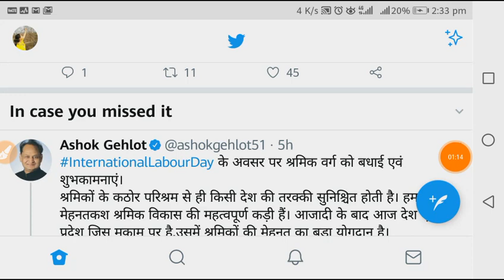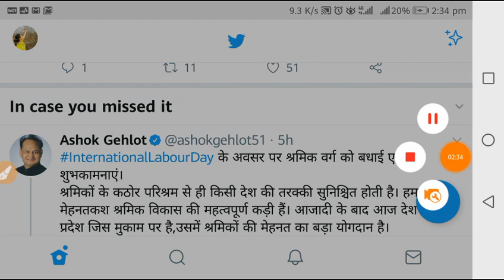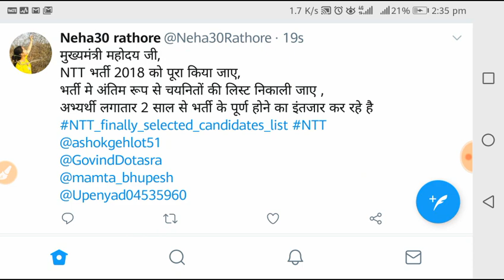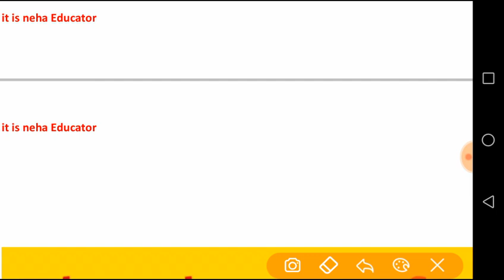Rsmssb NTT FINAL RESULT NEW UPDATE | NTT FINALLY SELECTED CANDIDATES LIST | RSSB NTT FIANL LIST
अगर आप एनटीटी भर्ती 2018 को जल्द से जल्द पूर्ण करवाना चाहते हैं तो, ट्विटर पर यह ट्वीट जरूर करे,
यह मैसेज आपको टेलीग्राम चैनल पर भी मिल जाएगा , वहा से कॉपी करके कर सकते है ट्वीट
TWEET
मुख्यमंत्री महोदय जी,
NTT भर्ती 2018 को पूरा किया जाए,
भर्ती मे अंतिम रूप से चयनितों की लिस्ट निकाली जाए ,
अभ्यर्थी लगातार 2 साल से भर्ती के पूर्ण होने का इंतजार कर रहे है

Search
it is neha Educator